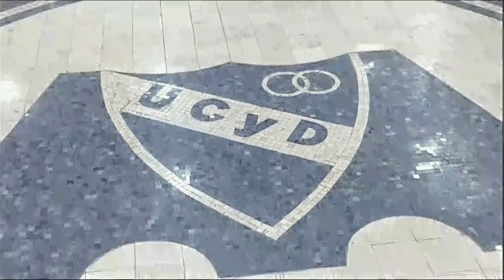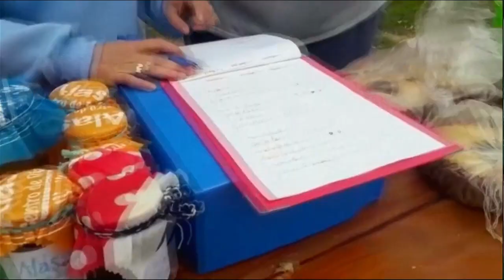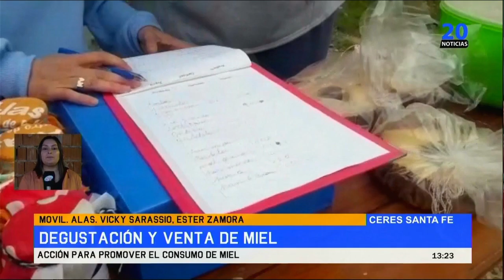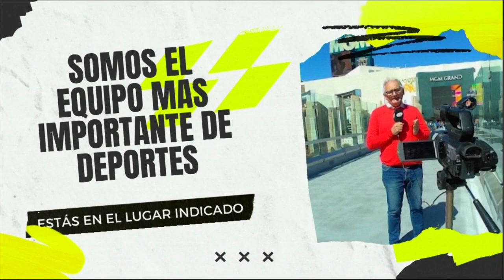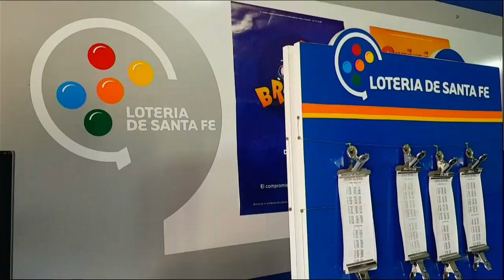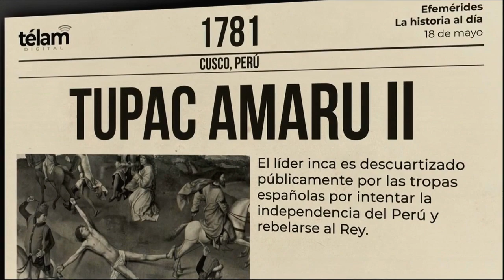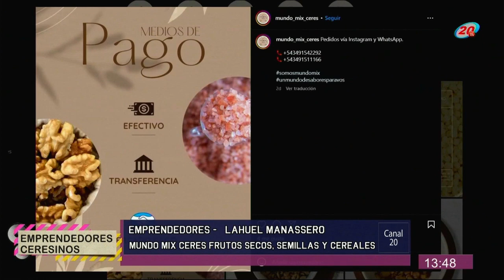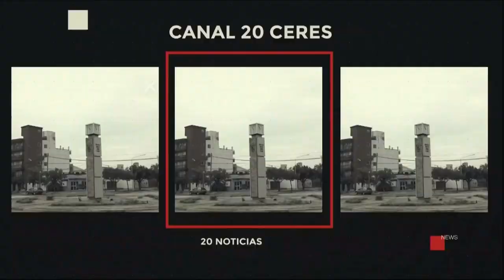EN VIVO 20 NOTICIAS CERES 18 DE MAYO